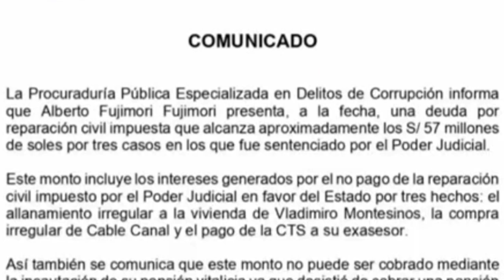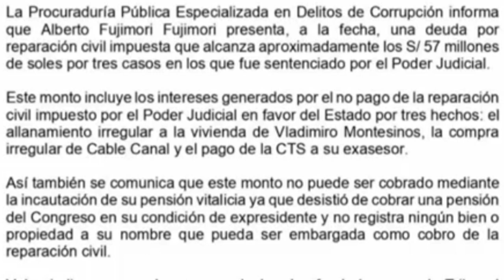ÉSTO ACABA DE PASAR SALIDA DE FUJIMORI - NOTICIAS DE PERÚ